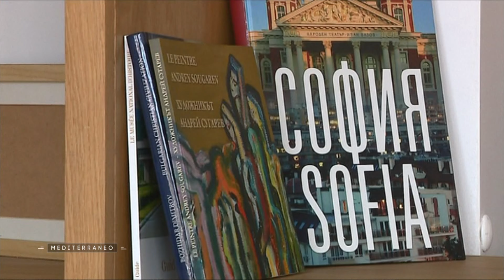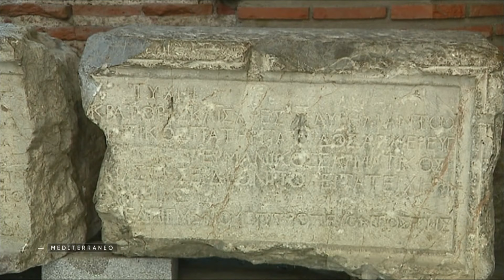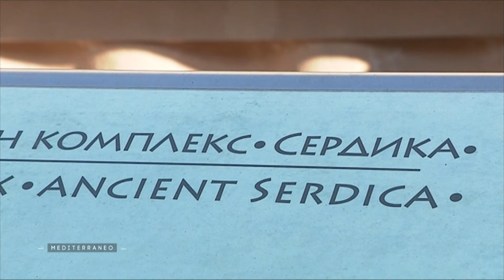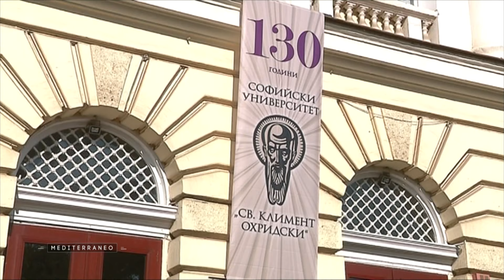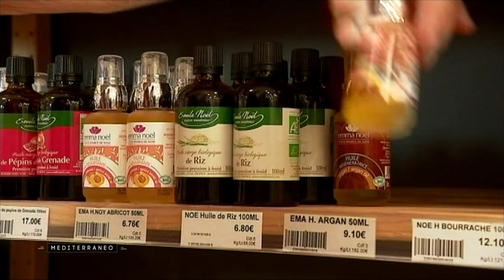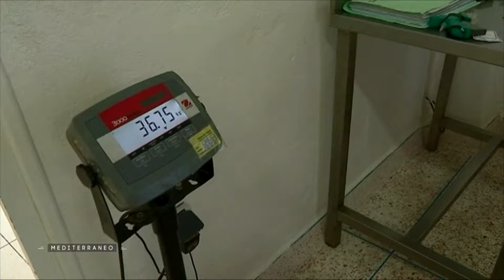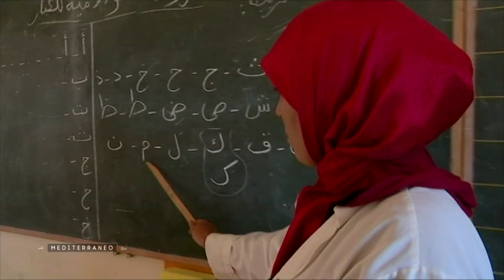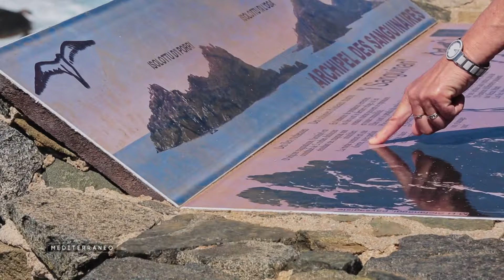La Bulgarie, un carrefour entre l'Europe occidentale, le Moyen-Orient et la Méditerranée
Histoire, environnement, patrimoine, Mediterranéo se décline pour commencer en Bulgarie pour une découverte de la capitale Sofia, nous irons ensuite en au Maroc pour évoquer les bienfaits de l’huile d’argan, autour de la Corse la riche biodiversité des îles et ilots qui entourent le territoire, enfin la séquence mémoire nous conduit cette semaine en Grèce pour admirer les icônes des monastères

➡Identité méditerranéenne 👉 00:51
La Bulgarie est un carrefour entre l'Europe occidentale, le Moyen-Orient et la Méditerranée. La capitale, Sofia est l'une des plus anciennes d’Europe. C’était  une cité importante durant l'Antiquité, la période romaine et le Moyen-Âge. Devenue capitale de la Bulgarie libérée de la domination ottomane en 1878, elle révèle une grande diversité de  civilisations et des cultures.

➡Parfum de liberté 👉 08:10
L’huile d’argan fait partie du patrimoine marocain, cette huile appelée aussi l’or vert, est exclusivement produite dans ce pays. Préparée artisanalement cette huile possède des vertus culinaires ancestrales, mais elle est aussi utilisée par les connaisseurs pour ses exceptionnelles propriétés esthétiques.

➡Îles de l'île  👉14:51
Au cœur de la Méditerranée la Corse possède un riche patrimoine naturel… Autour de ce territoire pas moins de 123 îles ou îlots, méconnues des vacanciers et des habitants ... Se sont souvent des réserves naturelles, les missions scientifiques sont nombreuses  pour étudier leur biodiversité..